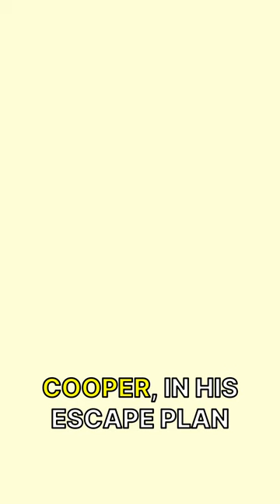They Found D.B. Cooper's Items!!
Today, we delve into the reasons why to unearth the point of it all.